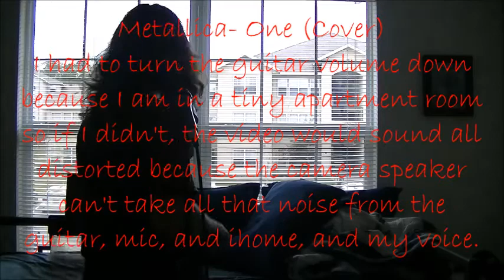Metallica- One (Cover)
I did this before but i wanted to redo it.  i finally got to upload it after a long period of time with no access to a computer.